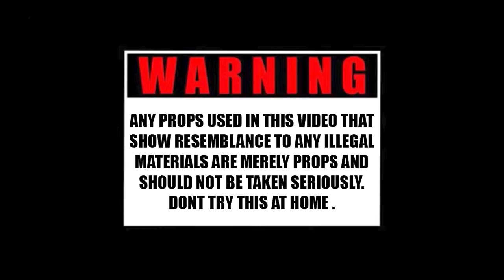Jay Steez x Juggrich Zab Federal